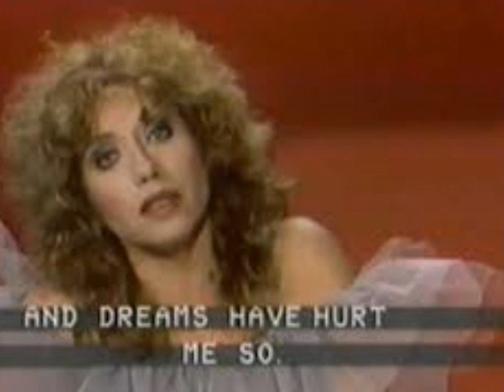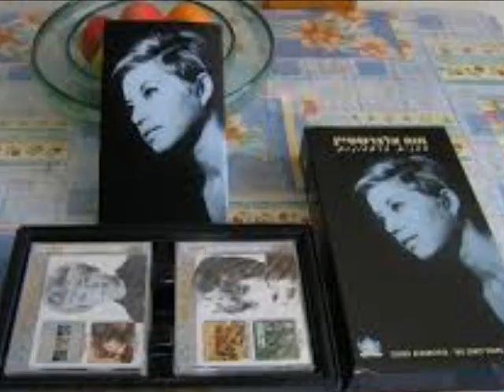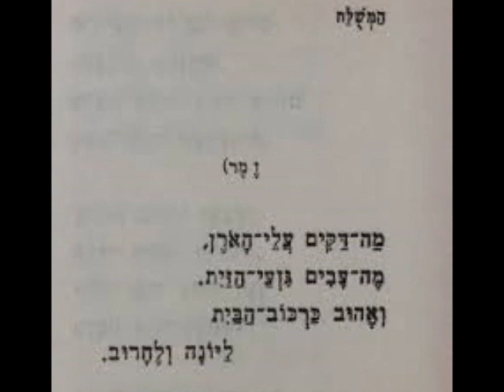כִּי הִנֵּה כַּחֹמֶר בְּיַד הַיּוֹצֵר חווה אלברשטיין (לחן חריטונוב-שכב בני)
מילים: מן התפילה
לחן: שלום חריטונוב
שו"ב (שוחט ובודק) מהעיר ניקולאייב, אוקראינה. מבכירי ה"מנגנים" ומלחיני חב"ד בסוף המאה ה-19 ובראשית המאה ה-20.
כִּי הִנֵּה כַּחֹמֶר בְּיַד הַיּוֹצֵר
בִּרְצוֹתוֹ מַרְחִיב וּבִרְצוֹתוֹ מְקַצֵּר
כֵּן אֲנַחְנוּ בְיָדְךָ חֶסֶד נוֹצֵר
לַבְּרִית הַבֵּט וְאַל תֵּפֶן לַיֵּצֶר

כִּי הִנֵּה כָּאֶבֶן בְּיַד הַמְסַתֵּת
בִּרְצוֹתוֹ אוֹחֵז וּבִרְצוֹתוֹ מְכַתֵּת
כֵּן אֲנַחְנוּ בְיָדְךָ מְחַיֶּה וּמְמוֹתֵת

כִּי הִנֵּה כַּגַּרְזֶן בְּיַד הֶחָרָשׁ
בִּרְצוֹתוֹ דִּבֵּק לָאוּר וּבִרְצוֹתוֹ פֵּרַשׁ
כֵּן אֲנַחְנוּ בְיָדְךָ תּוֹמֵךְ עָנִי וָרָשׁ

כִּי הִנֵּה כַּהֶגֶה בְּיַד הַמַּלָּח
בִּרְצוֹתוֹ אוֹחֵז וּבִרְצוֹתוֹ שִׁלַּח
כֵּן אֲנַחְנוּ בְיָדְךָ אֵל טוֹב וְסַלָּח

כִּי הִנֵּה כִּזְכוּכִית בְּיַד הַמְזַגֵּג
בִּרְצוֹתוֹ חוֹגֵג וּבִרְצוֹתוֹ מְמוֹגֵג
כֵּן אֲנַחְנוּ בְיָדְךָ מַעֲבִיר זָדוֹן וְשׁוֹגֵג

כִּי הִנֵּה כַּיְרִיעָה בְּיַד הָרוֹקֵם
בִּרְצוֹתוֹ מְיַשֵּׁר וּבִרְצוֹתוֹ מְעַקֵּם
כֵּן אֲנַחְנוּ בְיָדְךָ אֵל קַנֹּא וְנוֹקֵם

כִּי הִנֵּה כַּכֶּסֶף בְּיַד הַצּוֹרֵף
בִּרְצוֹתוֹ מְסַגְסֵג וּבִרְצוֹתוֹ מְצָרֵף
כֵּן אֲנַחְנוּ בְיָדְךָ מַמְצִיא לְמָזוֹר תֶּרֶף